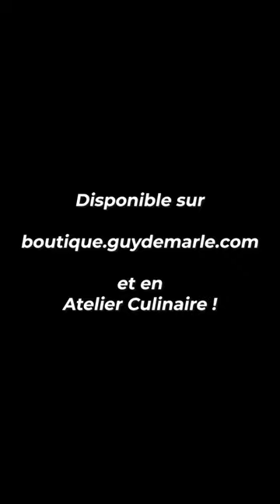La flemme de couper une pomme ? 🍏🍎 D'éplucher un ananas ? 🍍🍍🍍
Grâce au coupe-pomme et au découpe-ananas, réalisez vos salades de fruits frais d’été en moins de temps qu’il ne vous en faudra pour les déguster !🍍🍏🍎🍍

Pour découvrir plus de vidéos de recettes et de techniques de cuisine et de pâtisserie

Guy Demarle, leader de la vente directe de matériel de cuisine, vous propose des produits de professionnels grâce à ses 4000 Conseillers de vente à travers toute la France et la Belgique qui vous font découvrir ces produits en Atelier Culinaire. Prenez vite contact avec un conseiller pour une démonstration !